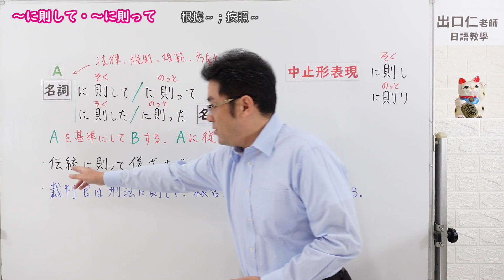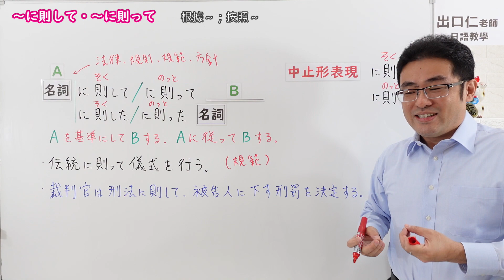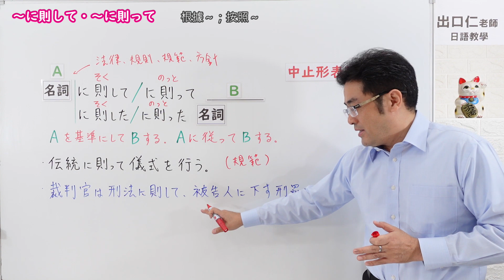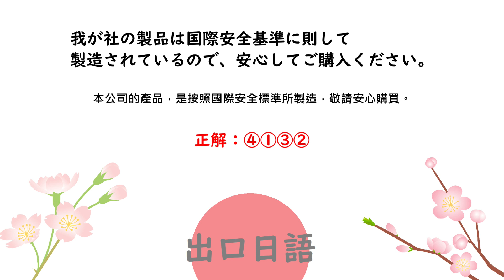【Ｎ１文法】～に則して・～に則って